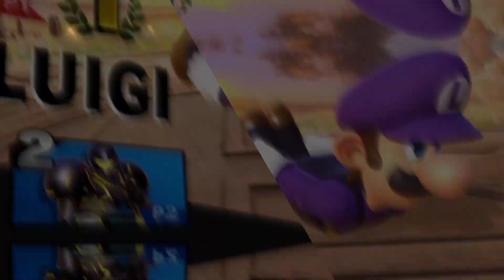They really try to cheese me with one stock